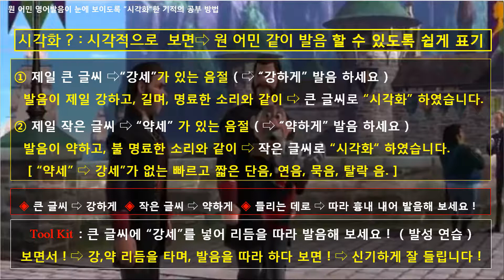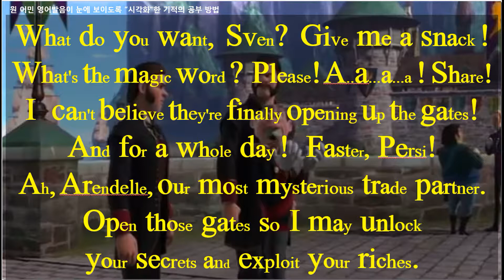새로운 영어공부 비법 [시각화 - 쉐도잉] 겨울 왕국 - 23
기적의 영어공부 비법 – 영어 시각화 – 겨울 왕국- 23
원 어민 영어 강세가 눈에 보이는 – 영어 시각화
큰 글씨에 강세를 넣어 리듬을 따라 해 보세요 ! (발성 연습)
보면서 ! – 강,약을 주어 리듬을 따라 해 보세요 ! – 신기하게  너무 잘  들립니다 !
암기 하려고 하지 마세요 ⇨ 강,약 리듬을 타며, 계속 따라 읽다 보면 ⇨ 기적이 일어 납니다.